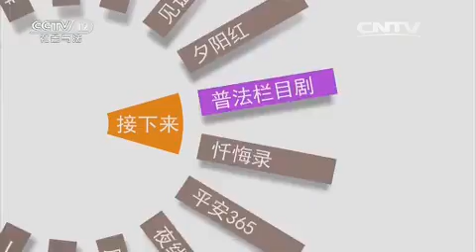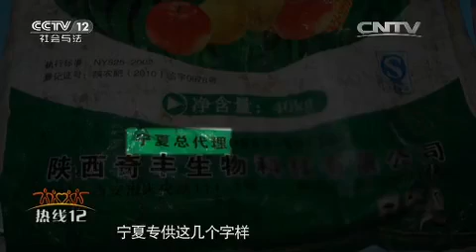浮出水面的罪恶【热线12 20150824】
本期节目主要内容：河边惊现装有肢体的蛇皮袋，死者为何人？为何被残忍肢解？线索寥寥警方侦破困难重重。悬赏寻尸，顺藤摸瓜，警方锁定犯罪嫌疑人。当真相浮出水面，杀人动机让人惊诧，一切都源于20多年前的那场旧事，邀您关注。